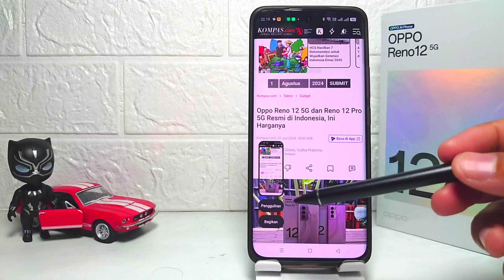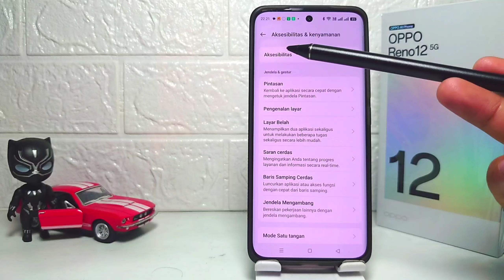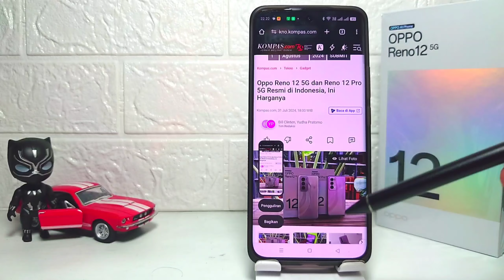Cara Screenshot Di HP Oppo Reno 12 5G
Video ini berkaitan dengan pencarian:

cara screenshot di hp oppo
reno 12 5g
cara screenshot reno 12 5g
oppo reno 12 5g
cara screenshot di hp reno 12 5g.